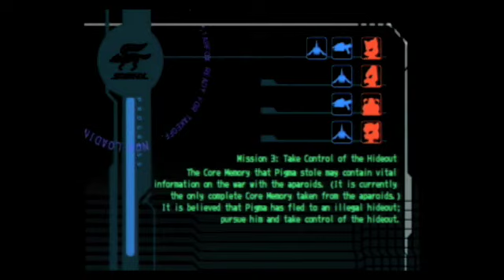Lets Play Some - Star Fox Assault (Part 02)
While I'm grinding my pokemon up in Leaf Green, I decided to do another lets play. Here is Star Fox Assault.